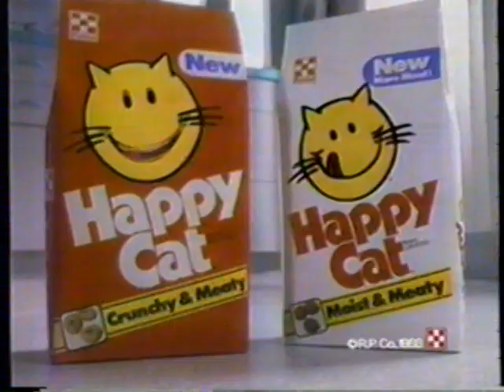1988 Purina Happy Cat Cat Food "Meat plus Dry" TV Commercial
The commercial aired in November 22nd, 1988. It aired during the broadcast of the "As The World Turns" on KIRO Channel 7 in Seattle Washington.